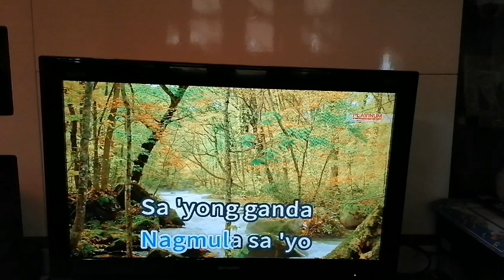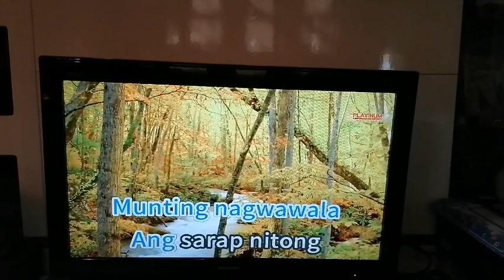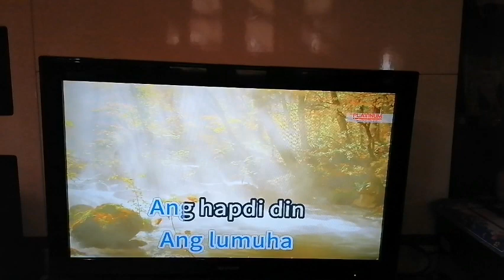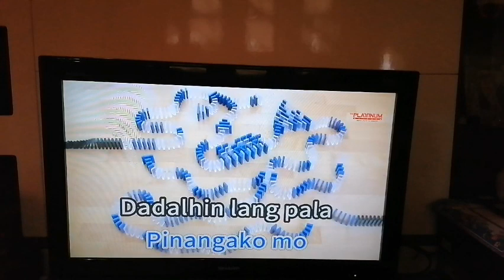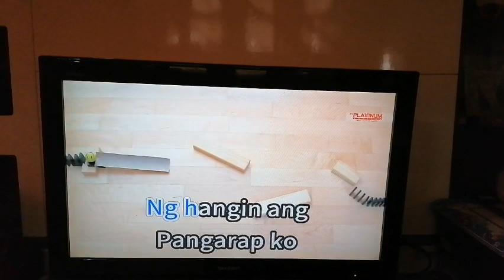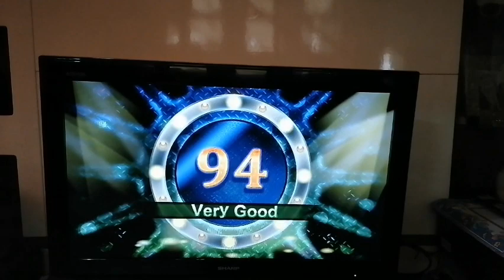Dadalhin - Bryan Termulo (Karaoke Cover)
Number: 5915
Composer: Tats Faustino
Key: +5 (standard key: Regine's version, Bryan's version: +5 key)
Score: 94

Please read this. Importante 'to:
1. Find the community tab post with "SONG REQUEST IS NOW OPEN". Requesting in other community tabs will have the request comment deleted.
2. Format: Number (optional) - Title (required) - Artist (required). The song's number is only optional, but it is still highly recommended to put the song's number, so I can easily take note of it. (Example: 1275 - Ipagpatawad Mo - VST & Co.)
3. Requesting the BGV or melody of the cover is not allowed. Melody is set to normal + the BGV is set to Auto.
5. No rude comments. Requesting rudely will not only have the requests denied, the comment itself will also be deleted.

VOLUME: 80